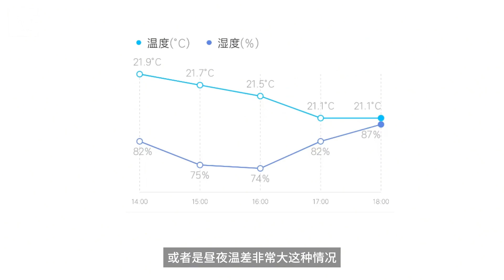春天到了，可以买龟了？别急！这3种情况千万等等！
大家好，这里是苏暖，你们可以叫我暖暖！
一个有趣【搞笑日常】有料【养宠科普】的小宠博主！
”视频制作过程中，我们以尊重动物的权益为前提，采取了一切必要的措施来保护它们。”